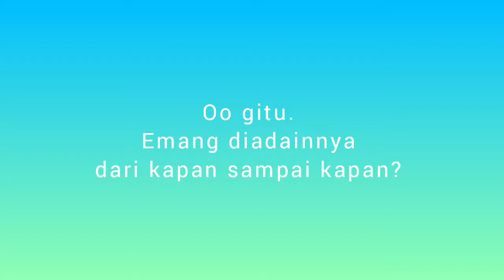Pengalaman Ikut Program Latihan Bahasa dan Budaya Jepang Universitas Hiroshima | Sufi Chairunnisa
Halo, kali ini mimin hadirkan Sufi Chairunnisa, mahasiswa angkatan 2019 yang pernah ikut Program Pelatihan Jangka Pendek Bahasa dan Budaya Jepang Universitas Hiroshima di periode Winter 2020.

Program ini dilaksanakan secara online, jadi mahasiswa peserta program ini bisa belajar dan berinteraksi langsung dengan native bahasa Jepang tanpa harus ke Jepang dengan biaya yang jauh lebih terjangkau.

Program ini akan diadakan lagi pada 26 Juli s/d 6 Agustus 2021 (Periode Summer). Untuk mahasiswa yang berminat mengikuti program ini bisa mengunduh dokumen penjelasannya lewat link berikut:

Batas waktu pendaftaran adalah 20 Juni 2021. Untuk yang berminat tapi masih bingung, bisa konsultasi dulu dengan mimin Prodi Bahasa dan Kebudayaan Jepang UNSADA lewat akun-akun medsosnya ya.

Mimin masih belajar buat konten nih, jadi mungkin ada bagian penjelasan yang kurang pas. Kalau ada yang kaya gitu, tolong kasi tahu mimin ya.

Kualitas video dan audionya juga masih belum bagus, tapi semoga isinya bisa bermanfaat.

Kalau ada pemikiran lain atau pertanyaan mengenai tema ini, silakan tulis dalam bentuk komentar ya.

Musician: LiQWYD

Supaya ga ketinggalan berita dari sini, check out terus kabar terbaru dari kami lewat sosmed di Facebook: Jurusan Sastra Jepang Unsada | Twitter: Sastra Jepang Unsada | Instagram: sastrajepang.unsada | Line: @fwy4649z | YouTube: Jurusan Sastra Jepang UNSADA